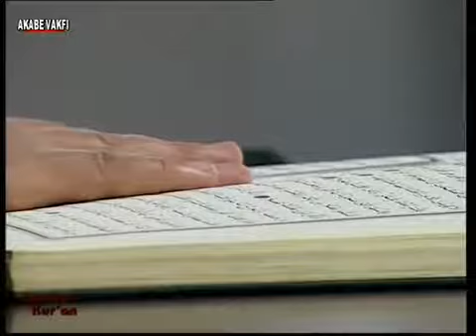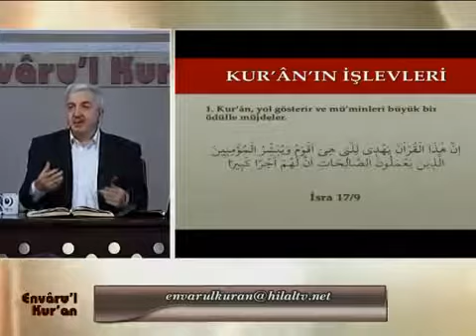Doğru yola ulaştıran yegane rehber Kur'an'dır / Prof Dr Mehmet Okuyan